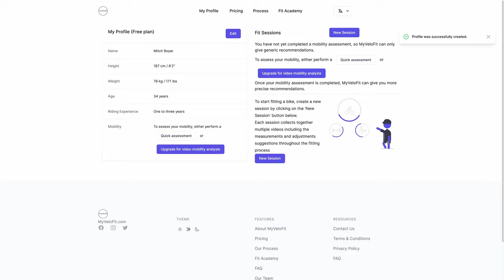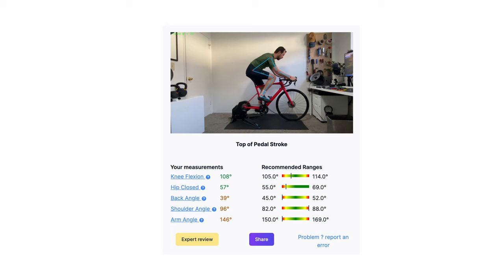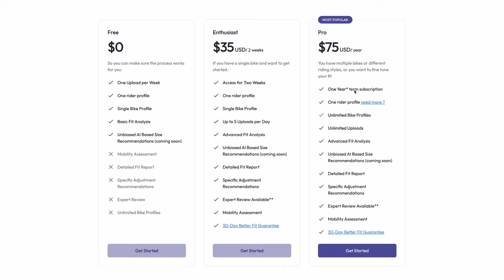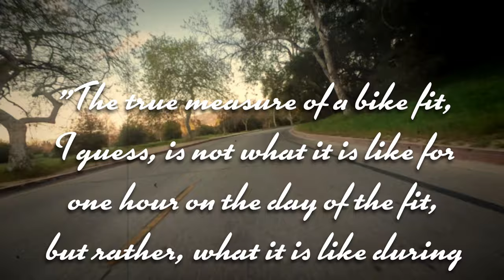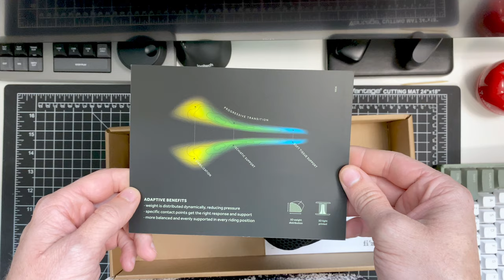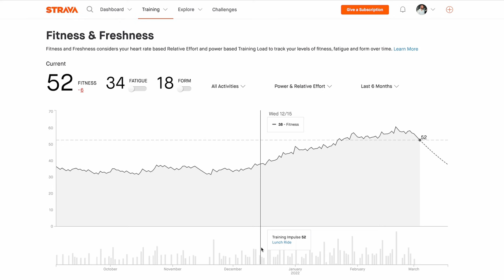My Perfect Bike Fit at Home Using MyVeloFit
00:00 Bike fits are expensive
00:53 Finding MyVeloFit
01:26 My first fit
02:20 Making adjustments
04:02 My hidden agenda
04:52 1000 miles in the new position
06:40 Saddle pain
08:06 Seadon
08:33 Bike fit round 2
09:41 Pain free, 500 miles later